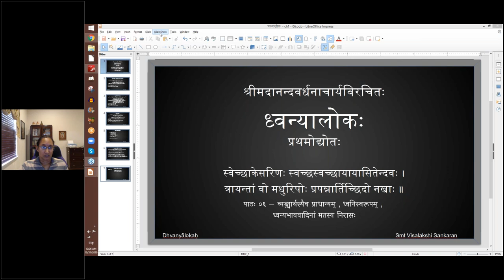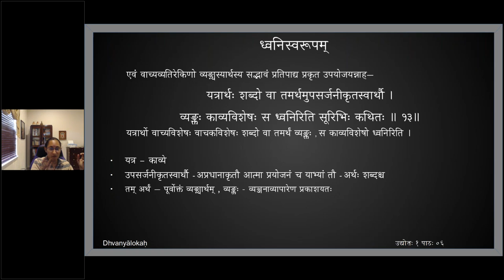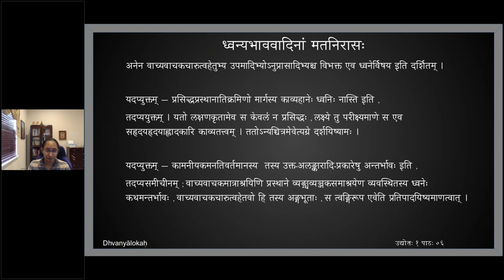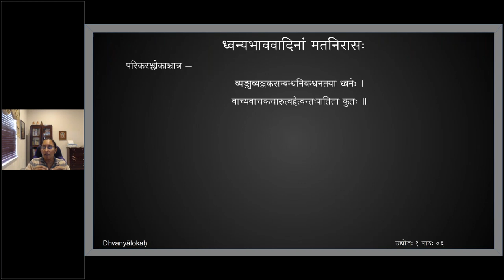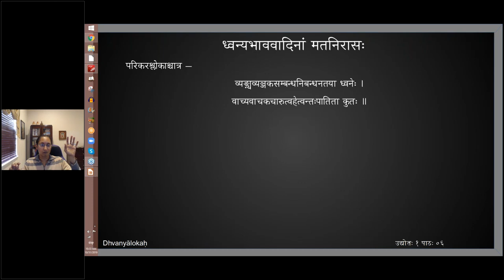ध्वन्यालोकः - प्रथमोद्द्योतः - पाठः ०६ (English Lecture)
Uddyota 1

पाठः ०६ — व्यङ्ग्यार्थस्यैव प्राधान्यम् , ध्वनिस्वरूपम् ,
ध्वन्यभाववादिनां मतस्य निरासः

इदानीं वाच्यार्थप्रतीतिपूर्वकत्वेऽपि तत्प्रतीतेर्व्यङ्ग्यस्यार्थस्य प्राधान्यं यथा न व्यालुप्यते तथा दर्शयति —
स्वसामर्थ्यवशेनैव वाक्यार्थं प्रतिपादयन् ।
यथा व्यापारनिष्पत्तौ पदार्थो न विभाव्यते ॥ ११॥
यथा स्वसामर्थ्यवशेनैव वाक्यार्थं प्रकाशयन्नपि पदार्थो व्यापारनिष्पत्तौ न भाव्यते विभक्ततया ।
तद्वत्सचेतसां सोऽर्थो वाच्यार्थविमुखात्मनाम् ।
बुद्धौ तत्त्वार्थदर्शिन्यां झटित्येवावभासते ॥ १२॥

एवं वाच्यव्यतिरेकिणो व्यङ्ग्यस्यार्थस्य सद्भावं प्रतिपाद्य प्रकृत उपयोजयन्नाह—
यत्रार्थः शब्दो वा तमर्थमुपसर्जनीकृतस्वार्थौ ।
व्यङ्क्तः काव्यविशेषः स ध्वनिरिति सूरिभिः कथितः ॥ १३॥
यत्रार्थो वाच्यविशेषः वाचकविशेषः शब्दो वा तमर्थं व्यङ्क्तः , स काव्यविशेषो ध्वनिरिति ।

अनेन वाच्यवाचकचारुत्वहेतुभ्य उपमादिभ्योऽनुप्रासादिभ्यश्च विभक्त एव ध्वनेर्विषय इति दर्शितम् ।

यदप्युक्तम् — प्रसिद्धप्रस्थानातिक्रमिणो मार्गस्य काव्यहानेः ध्वनिः नास्ति इति , तदप्ययुक्तम् । यतो लक्षणकृतामेव स केवलं न प्रसिद्धः , लक्ष्ये तु परीक्ष्यमाणे स एव सहृदयहृदयाह्लादकारि काव्यतत्त्वम् । ततोऽन्यच्चित्रमेवेत्यग्रे दर्शयिष्यामः ।

यदप्युक्तम् — कामनीयकमनतिवर्तमानस्य  तस्य उक्त-अलङ्कारादि-प्रकारेषु अन्तर्भावः इति , तदप्यसमीचीनम् ; वाच्यवाचकमात्राश्रयिणि प्रस्थाने व्यङ्ग्यव्यञ्जकसमाश्रयेण व्यवस्थितस्य ध्वनेः कथमन्तर्भावः , वाच्यवाचकचारुत्वहेतवो हि तस्य अङ्गभूताः , स त्वङ्गिरूप एवेति प्रतिपादयिष्यमाणत्वात् ।

परिकरश्लोकाश्चात्र —
व्यङ्ग्यव्यञ्जकसम्बन्धनिबन्धनतया ध्वनेः ।
वाच्यवाचकचारुत्वहेत्वन्तःपातिता कुतः ॥